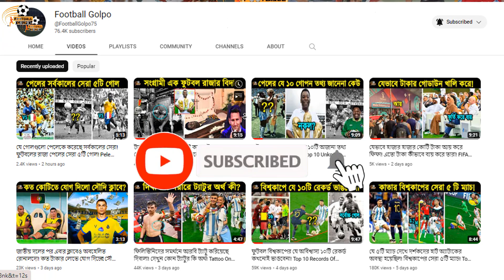খেলা ছেড়েছেন ৫০ বছর আগে! এরপরও পেলের যেসব রেকর্ড ভাঙতে পারেনি কোন ফুটবলার। Pele's Record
Pele's|_Record_Not_Be_Broken